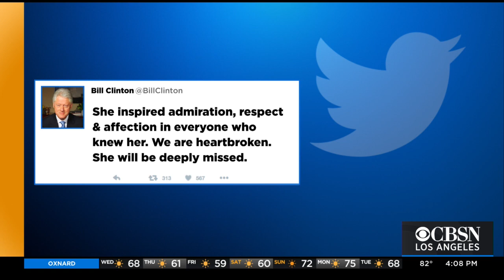Remembering Jacqueline Avant, Wife Of Music Executive Clarence Avant, After She Was Shot To Death In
Rick Montanez reports from Hollywood on the life and legacy that Jacqueline Avant, wife of legendary music executive Clarence Avant, leaves after her shooting death early Wednesday morning during an apparent home invasion at the couple Beverly Hills Residence.